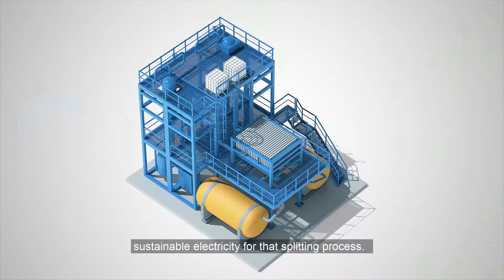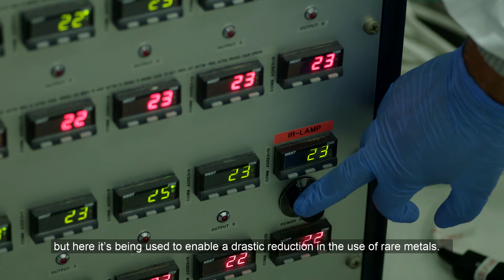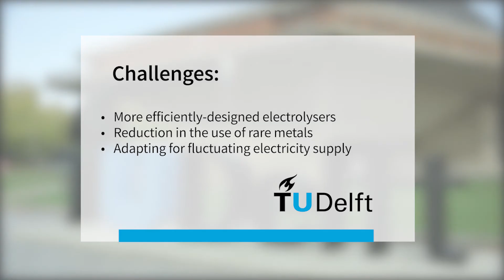Green hydrogen production at sea: developing big electrolyzers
Ruud van Ommen
Professor chemical reactors & nanomaterials